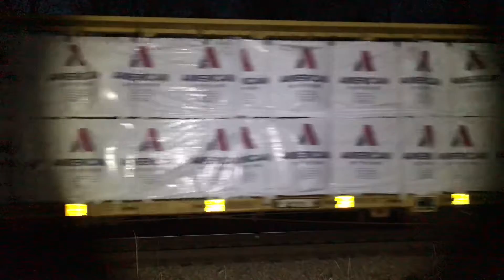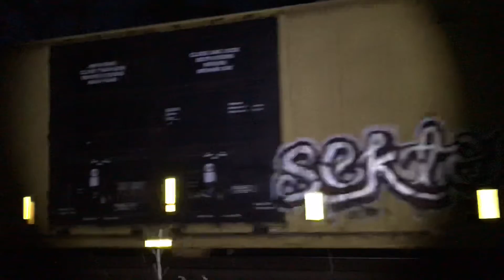CSX 3084 & 804 running mixed freight